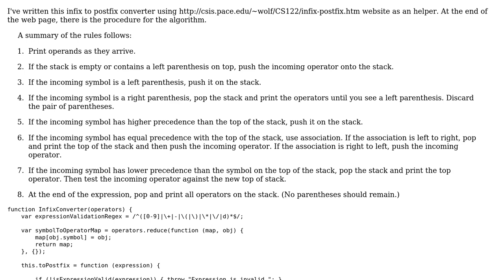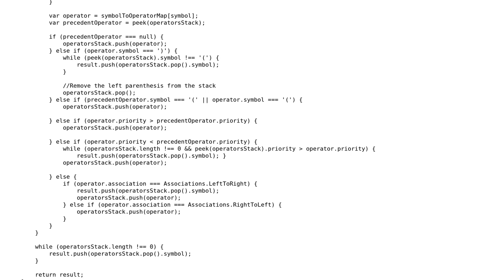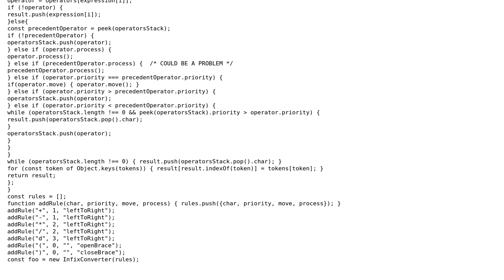Code Review: Infix to postfix converter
With thanks & praise to God, and with thanks to the many people who have made this project possible! | Content (except music & images) licensed under CC BY-SA | Music | Images & others | With thanks to user IEatBagels user Blindman67 user 200_success and the Stack Exchange Network Trademarks are property of their respective owners. You are responsible for your own actions.